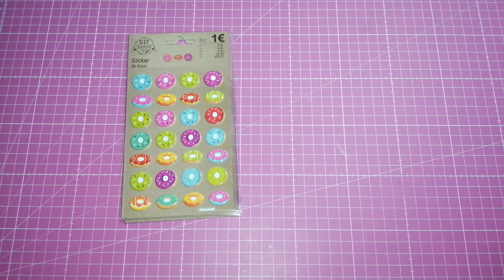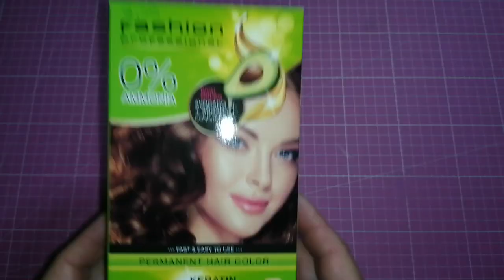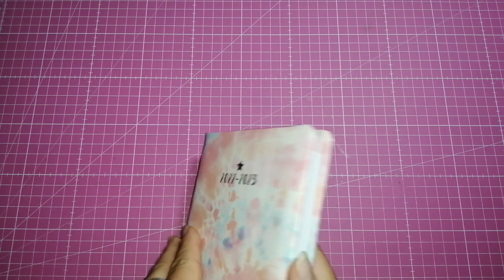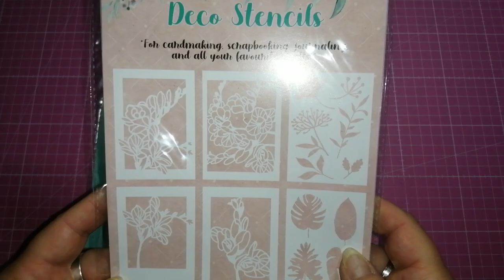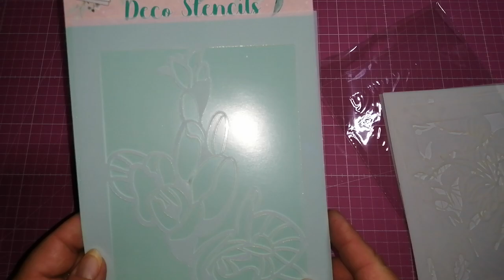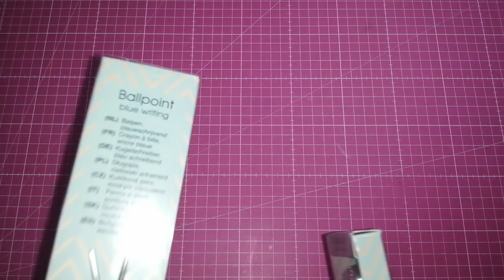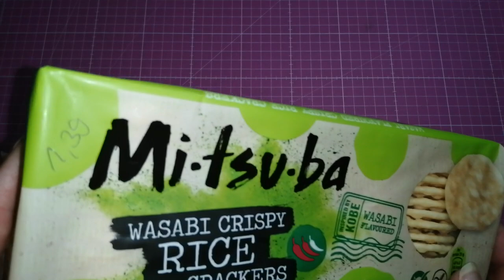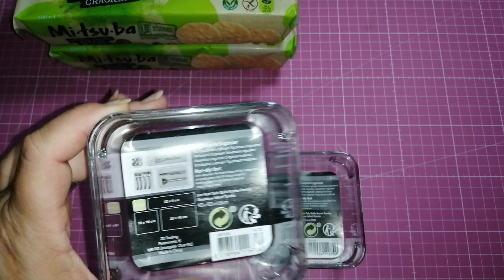Action und Tedi Haul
Heute Euch, was ich bei Action und Tedi bekommen habe.

Ich mag die Farben Türkis, Rot, Lila, Schwarz, Silber und Rosègold.
Meine Lieblingstiere sind Eulen, Schmetterlinge, Einhörner und ich mag Traumfänger und alles was glitzert.